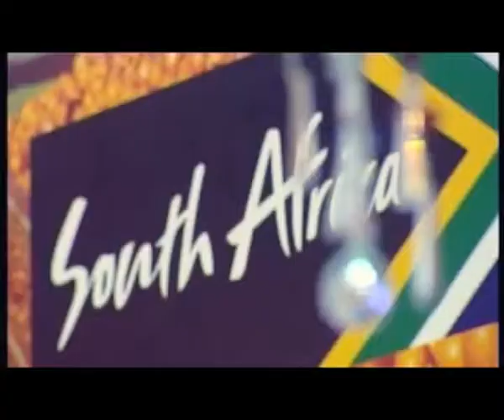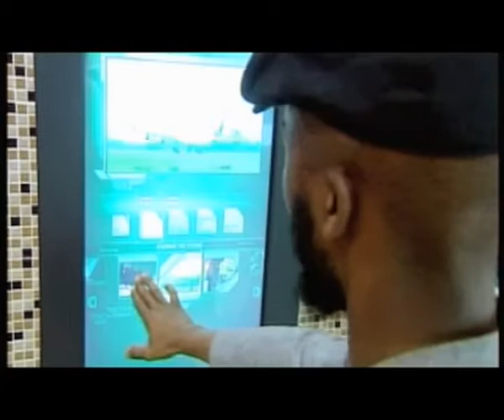Nation Branding Panel Discussion with BrandSA CEO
Brand South Africa CEO, Miller Matola shares the dynamics of nation branding and its meaning for South Africa. Groovin Nchabeleng, our panelist provides his expert view from both an advertising and branding perspective.